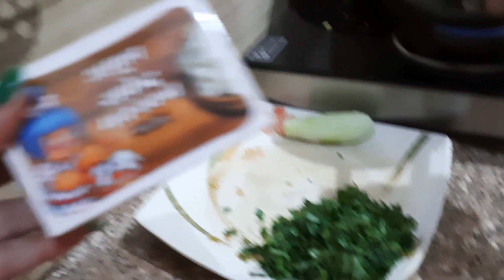5th wedding Anniversary | 5 years of Marital Bliss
Hello Friends,

we welcome you 😊  all to Renuka RaRe Vlogs

This channel is dedicated to Daily activity Vlogs, we are residents at Noida City of Uttar Pradesh (India)

Workings towards common goal of creating better and connected world 🌎  by sharing our personal Daily experiences on Vlogs.

this channel is mainly based on our personal experiences of Travel

This Channel is mainly handled by me Renuka Bajpai & seldom by my spouse Mr. Dheeresh Bajpai.

Thanks,
Team Renuka RaRe  Vlogs